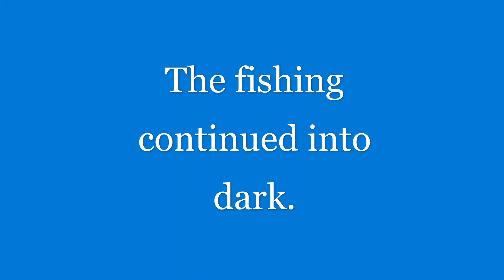Big Trout at Sunset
Got into some BIG Trout at Sunset while fishing in the Kayak in the back waters of the Chesapeake Bay in Virginia.  We used Berkley GULP swimming mullet and Shrimp to produce some solid fish.